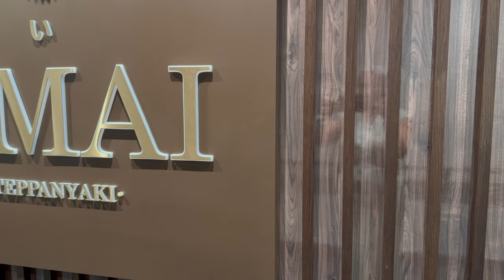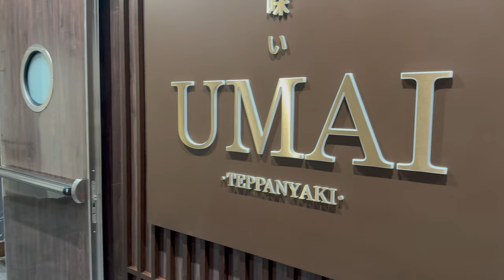SUN PRINCESS -SPECIALITY DINING SERIES - I DINED IN UMAI TEPPANYAKI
sunprincess z#sunprincessdining sunprincessumaiteppanyaki - The final episode in my speciality dining series on Sun Princess sees me at Umai Teppanyaki. Have I saved the best until last?

The chefs are great and the food is incredible. Definitely recommended and great value for $49pp

Book from the app within 45 days of travel or once on board via your TV ot medallion or guest services.

Booking early is highly recommended.

The menu is as follows

Appetiser
Miso Soup
Edemame Beans

Starter
Prawn Cracker Shrimp with Urnami Ketchup
or
Tonkatsu ( Deep fried breasted pork with a mustard sauce)

Main Course
Grilled Tofu
Black Tiger Shrimp
Miso Salmon
Seared Scollops
Teriyaki Chicken
New York Strip Steak
Filet Mignon Umai

Fried Rice and vegetables also come with your meal. The service is incredible and I would recommend this restaurant, especially for that special occasion. Such a fun experience.

I have also videos on
Hot Pot
Butchers Block by Dario
Catch By Rudi

If you would like to book the Sun Princess then why not join my facebook group Hollydealsatsea for exclusive deals with all cruiselines. Its free to join and you may be glad I did.

I cruise with all cruiselines aand It is so important to share everything I know and to share honest and personal experiences with you to give you the best value in cruise content. So come and join me on this crazy adventure with of course lots of fun along the way :-)

You can also follow me on the following social media channels

Holly xx